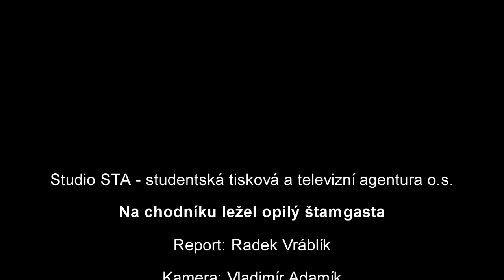V Krnově se na chodníku povaloval opilý muž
Krnov - Na Opavské ulici v Krnově v úterý 20. prosince 2011 před šestnáctou hodinou ležel na chodníku místní štamgasta. Ten měl na obličeji krvácející rány po nezdařilé chůzi.
Naštěstí se mezi kolemjdoucími našel schopný zachránce, který na místo přivolal městkou policii. Ta muže zkontrolovala, poskytla mu předlékařskou pomoc a zavolala záchrannou službu, která ho na místě v sanitním voze ošetřila.
Podle barmanky přilehlého podniku, odkud se muž vydal směrem domů, byly jeho alkoholické stavy na denním pořádku. Tentokrát se mu ale nepovedlo bez úrazu dojít domů. „Přišel napitý a on tu nesmí pít, tak ho šéf vyhodil. Bohužel asi nedošel domů. Někdo zavolal policii a ta si ho odveze nebo zavolá záchranku," řekla barmanka, odkud muž odešel při své nezdařilé chůzi. „On má záchvaty. Má nějaké léky a tím, že je nebere a dá si pivo, tak potom někdy tak odpadne," doplnila barmanka.